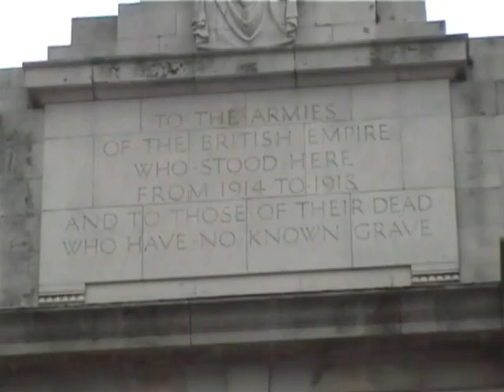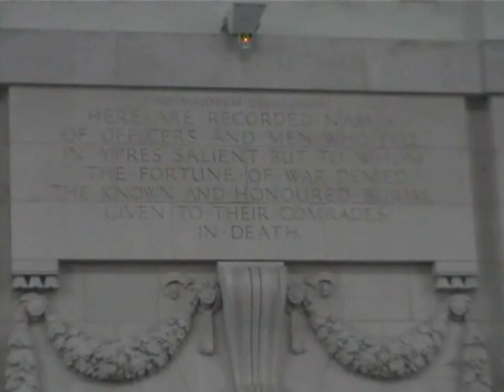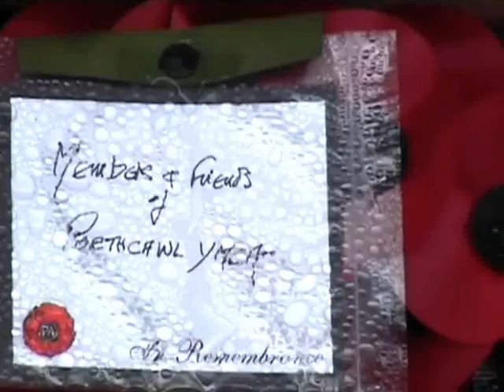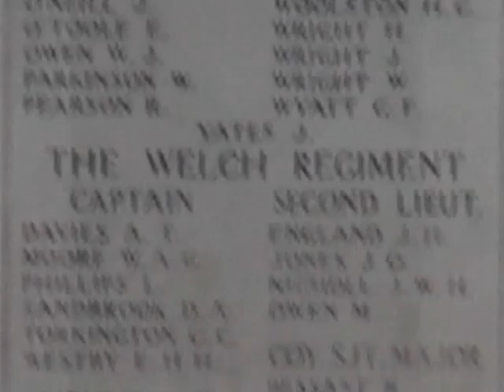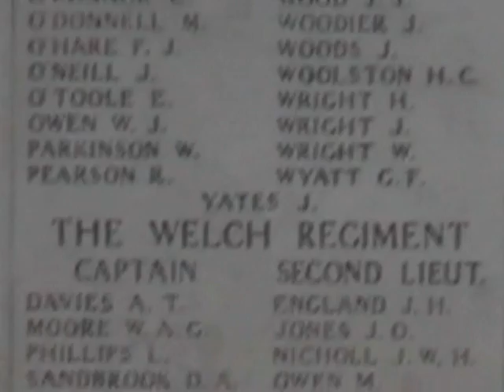YMCA Porthcawl HQ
Lost Post Ceremony Ieper Ypres 6th June 2008. Video edited by Steven Flett
YMCA Porthcawl